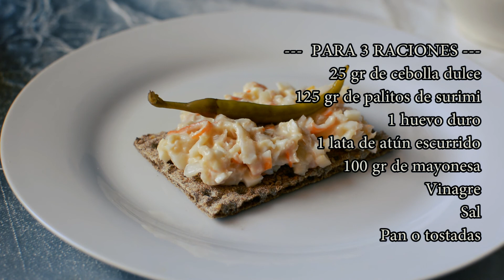PINTXO Donosti (tapa en 15 minutos, fácil y rica)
PARA 3 RACIONES
25 gr de cebolla dulce
125 gr de palitos de surimi
1 huevo duro
1 lata de atún escurrido
100 gr de mayonesa
Vinagre
Sal
Pan o tostadas
Piparra (opcional)